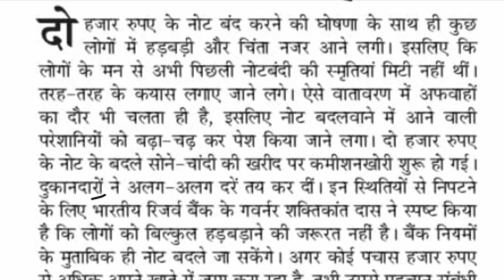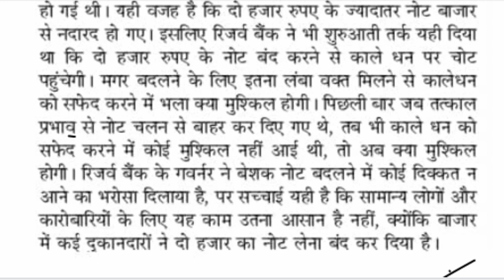80wpm Hindi Dictation/ Hindi Shorthand Dictation 80wpm/ Steno Dictation 80wpm/ Jansatta Editorial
Special CRPF ASI steno dictation 80 wpm | 80 wpm crpf steno dictation | 80 wpm hindi dictation
80wpm
80wpm dictation
80 wpm hindi dictation
80wpm hindi steno dictation
80 wpm shorthand dictation
80 wpm typing
80 wpm steno typing
80 wpm shorthand
80bwpm kc dictation
80 wpm legal dictation
80 wpm hindi dictation newspaper
80 wpm steno
steno guruji 80 wpm
80 wpm shorthand dictation legal
Hindi shorthand dictation 80wpm series
80wpm dictation in hindi
80wpm shorthand dictation hindi
80 wpm ssc Stenographer grade c&d dictation

हमसे जुड़ने के लिए join kre👇
Teligram👇